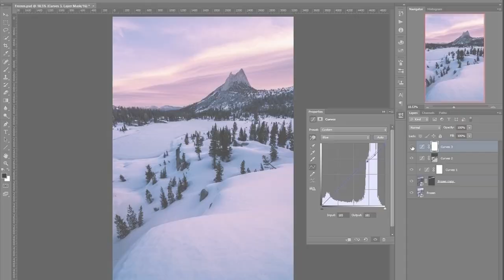Photography Tutorial: Adjust Exposure with Aperture and ISO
What is a stop of light, how does it affect exposure, and how do you adjust them? This 3-part video explains everything you need to know about stops. In this second part of the lesson you'll learn how Stops and Exposure relate to ISO and Aperture.

In Part I we learned what a stop is and how you can use shutter speed to control exposure.

Part III shows how to use all three settings (Shutter, Aperture, ISO) to balance and perfect exposure while achieving beautiful creative results.

Want to learn everything you need to know about camera settings (aperture, shutter speed, ISO, white balance), stops, exposure, and the histogram? Enroll in my straightforward, 1-hr Camera Settings and Exposure course: